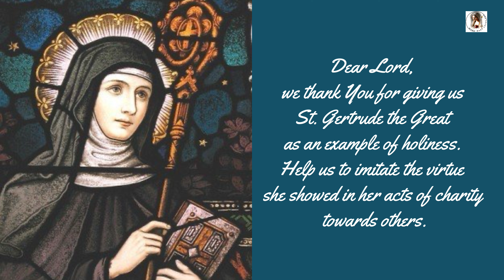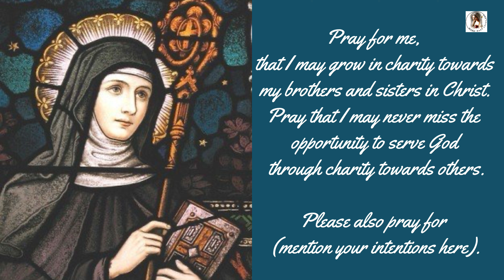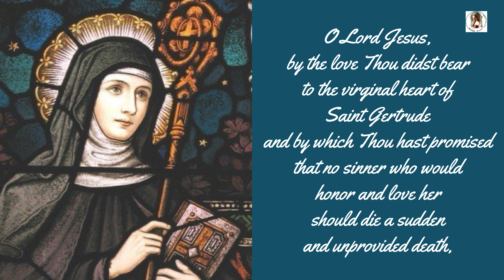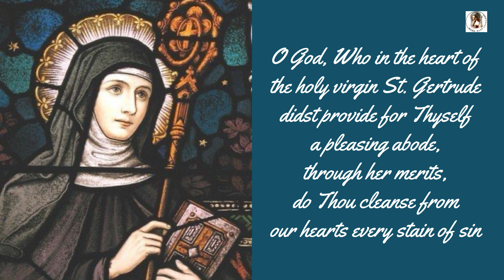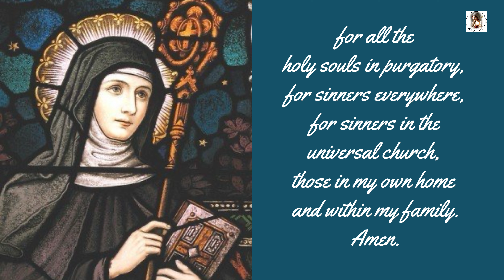NOVENA TO SAINT GERTRUDE THE GREAT - DAY 7 | NOV 16 FEAST DAY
Saint Gertrude: the only female Saint to be called “the Great”
Feast Day: November 16th
Patron Saint of: Souls in Purgatory, Living Sinners and the West Indies

St. Gertrude the Great is invoked for souls in purgatory and for living sinners. Our Lord told St. Gertrude the Great that the following prayer would release 1000 souls from purgatory each time it is said.

The prayer was extended to include living sinners as well:
“Eternal Father, I offer you the Most Precious Blood of Your Divine Son, Jesus, in union with the Masses said throughout the world today, for all the Holy Souls in Purgatory, for sinners everywhere, for sinners in the universal church, those in my community, my home and within my family. Amen.”